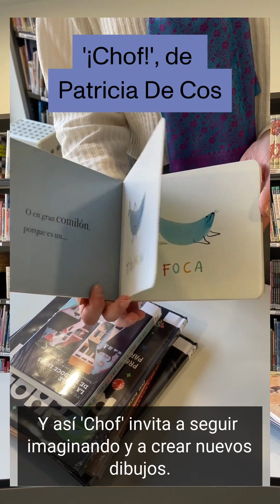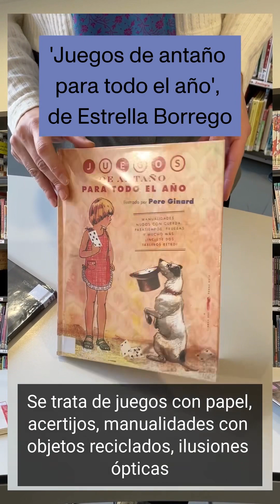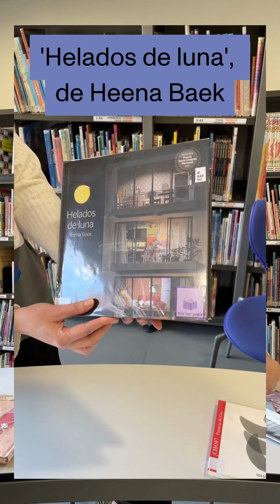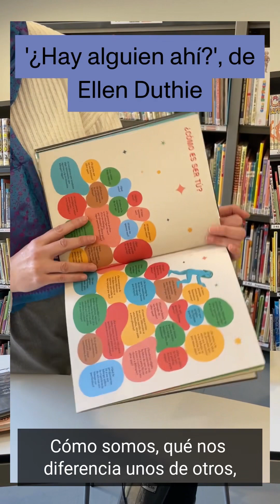📚 5 recomendaciones de la Biblioteca infantil de CIVICAN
👉 Sara Machuca nos enseña cinco títulos ideales para el público infantil para disfrutar de la lectura en familia o regalar estas Navidades a los más peques de la casa.

🎄 '¡Chof!', de Patricia De Cos
🎄 'Juegos de antaño para todo el año', de Estrella Borrego
🎄 'Helados de luna', de Heena Baek
🎄 '¿Hay alguien ahí?', de Ellen Duthie y Studio Patten
🎄 'La calle de las doce lunas', varios autores

Si necesitas más información y nuevas recomendaciones, acércate a la sala infantil para que te ayudamos.